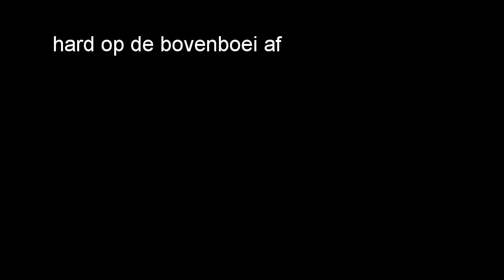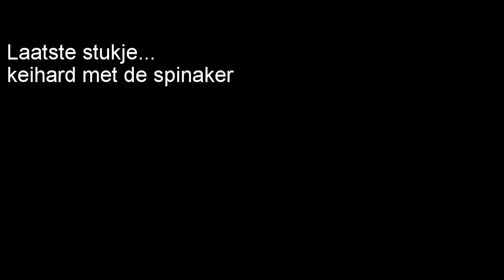Hobie racing in Noordwijk